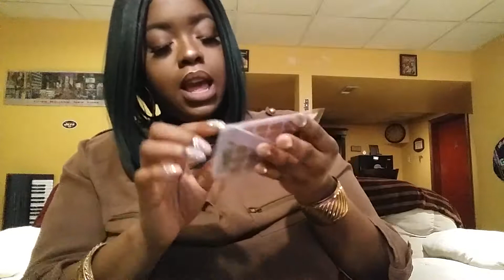B.O.B Tip: WHAT? PRESS ON NAILS !!!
Peace Yall!
B.O.B aka BEAUTY ON BUDGET!! - Not your Aunties OLD press ons hunny!
YES I SAID PRESS ON !
I'm on a mission to save these coins and look bomb while doin it !

*ETSY YOU ARE EVERYTHING !!!

Link To Nails:

***DABEAUTYBOSS.COM COMING SATURDAY 12-16***

& WITH THAT PEACE & LOVE YALL !
 STAY REAL YALL !!

Nesuit_indigochild

SippinOnHempTea